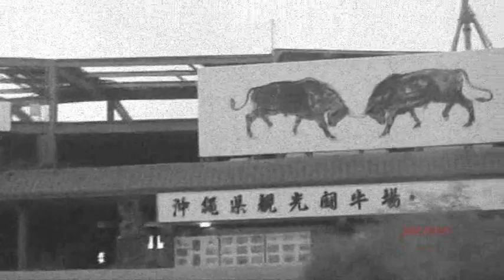沖縄マルチプレックス / Okinawa Multiplex ~ Xtreme Bike Stunt Show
2008年8月3日(日)に沖縄県名護市のゆかり牧場にて開催された、Okinawa Multiplexでのエクストリームショー(前半・後半の約1時間)をYoutubeで限界の10分以内にまとめてみました!!
ちなみに僕は行ってません泣
代わりに誰かが撮ってきた映像を編集しましたｗｗｗ

来年は行きたいなぁ～(-３-)y-~

Stunt Rider(Ryukyu Xtreme Bike stunt Unite):
*TAKUYA(CBR600F4i&FYM110)
*KIKU(D-tracker)
*NORITO(XLR250)
*SHIN(MC),They're belonging to TEAMFICTION
*DAI(ZX-6R&D-tracker),He's belonging to Ryukyu Xtreme Bike
*YOSHILOW(DR-Z400S)
*DAIJILOW(V125G)